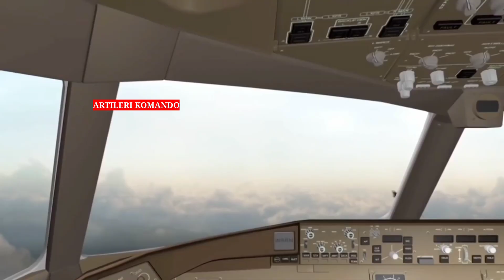Astagfirullah !! Hancurmya MH 17 Malaysia Di Hantam Missile BUK Rusia, Benarkah Bikin Ngeri !!!